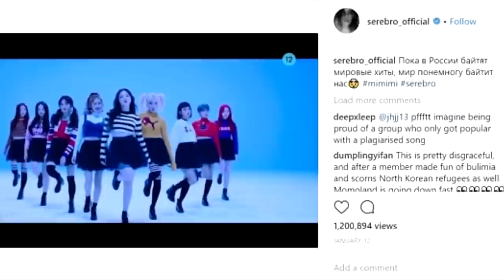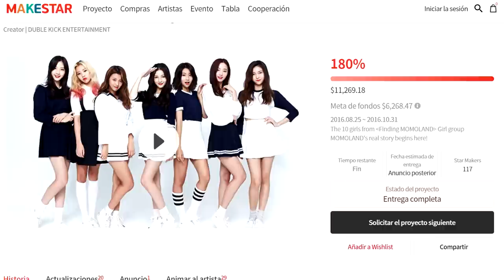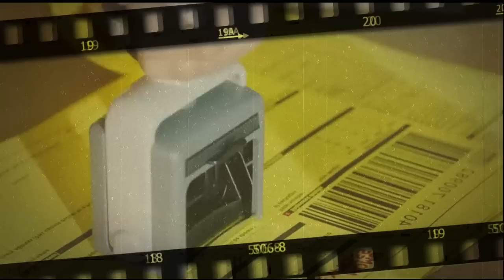La Amarga Historia de MOMOLAND | MOMOLAND un Grupo Inovidable | ChismeKoreano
En este vídeo te cuento un poco de la historia de Momoland, de todo lo que ha pasado con el grupo hasta su disolución recientemente.